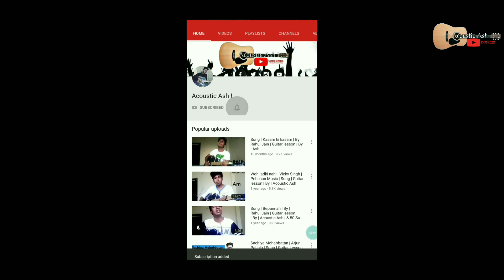Tu Meri Zindagi Hai - Unplugged Cover | Rahul Jain | Guitar Lesson By Acoustic Ash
Hello ! Guys

CREDITS :--

IF YOU WANT TO PURCHASE ---

Guitar Plectrums (Picks) :-

Guitar Capo :-

Budget Friendly

Guitar Strings :-

Guitar Bags :-

(Best)

(Bestest)

Guitar's 🎸 :--

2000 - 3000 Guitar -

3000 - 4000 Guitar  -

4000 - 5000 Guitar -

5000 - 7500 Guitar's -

Kadence A311

Kadence Acoustica Series

Kadence FA 115

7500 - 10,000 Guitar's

Cort Ad810

YAMAHA F310

10,000 - Above..

Cort Ad810E

YAMAHA FX310

Tags -
• Tu meri zindagi hai
• Tu meri zindagi hai guitar lesson
• Tu meri zindagi hai Rahul Jain
• Tu meri zindagi hai unplugged cover